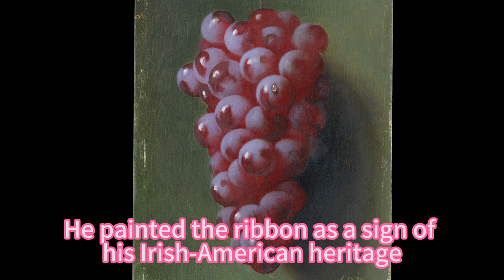Still Life with Grapes Carducius Plantagenet Ream American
Still Life with Grapes
Carducius Plantagenet Ream American

♛ On this self-directed virtual field trip, explore storytelling in art with artworks in the Museum's collection.